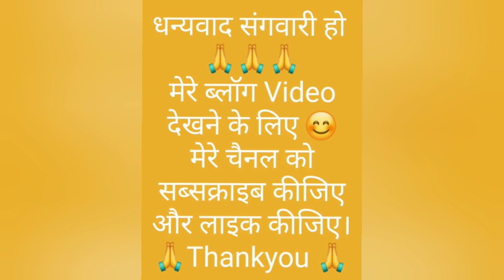छत्तीसगढ़ गांव के अलग तरीके से आलू पालक की सब्जी बनाने की देसी रेसिपी🔥